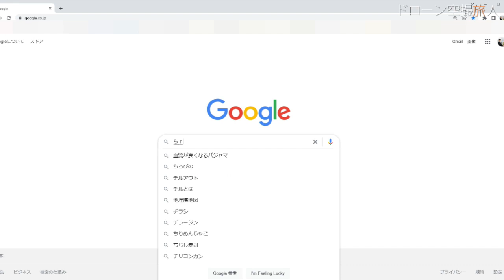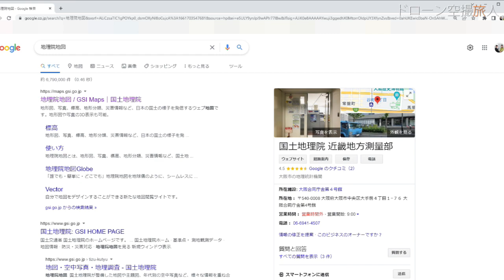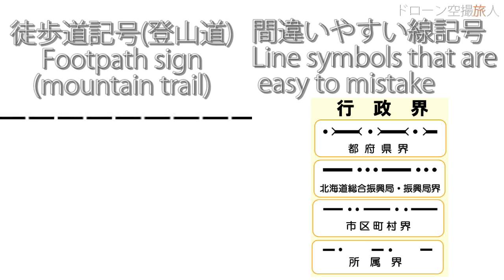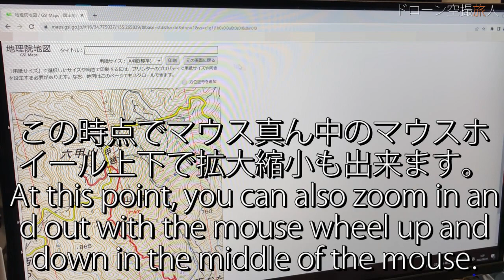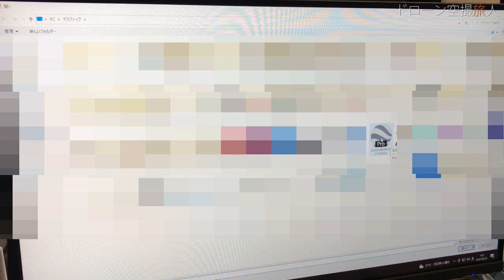無料登山地図の作り方 これで道迷いにならない遭難事故防止｜トレッキング簡単地図読み初心者必見！登山ギアの地理院地図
なんと登山地図が無料で手に入るんです！しかも簡単に手に入りますよ。国土交通省の地理院地図を利用して登山地図を入手します。また自身の登山ルートを書く事もできます。・・いや分かりますよ今はGPSあるでしょって思うけど、GPSを開始するとスマホ等の充電がすぐ無くなってしまうので予備として持って行った方が良いです。特に距離が長い登山ルートは必ず持って行った方が良いです。私の経験上テント泊は必ず持って行ってます。また遭難した時にスマホが切れてしまうとほんともう位置が分からなくなるので地図の重さ数ｇだし持って行って下さいな。遭難事故になるとめんどくさいしお金かかるしね＾＾あ、登山保険も入っといてね、2日分とか安いので。
※登山ルートが長く広域になる場合、印刷時に用紙サイズの〇〇(標準)で印刷すると地図を縮小した時に徒歩道記号（登山道）が消えてしまうので必ず(高画質)で印刷して下さい。

無料登山地図の作り方 これで道迷いにならない遭難事故防止｜トレッキング簡単地図読み初心者必見！登山ギアの地理院地図動画目次
0:00 登山地図の基本的なポイント
0:07 無料登山地図の概要
0:33 無料登山地図を取得する環境
0:47 無料登山地図作成開始
1：07 地理院地図の操作方法
2：48 地図の北とコンパスの北【磁北線（じほくせん）】が実際には違う解説と操作
4：14 登山ルートの作成方法
6：10 間違いやすい線記号
8：21 無料登山地図の出力方法
10：12 地理院地図で登山ルート等を作成したものを保存する方法
11：34 保存された地理院地図の登山ルートをエクスポート（また見る）

ゆっくり見たい方はアメブロブログ記事があります。

🔷これは便利！ヤマップGPSの使い方を解説動画あるのでこちらはかなりおすすめです。出来れば地図とこのアプリを登山に両方持って行きましょう。

🔷GPSが使えるようになったら今度は登山計画作って下さい。道迷い・時間遅れの遭難事故を軽減出来ます。